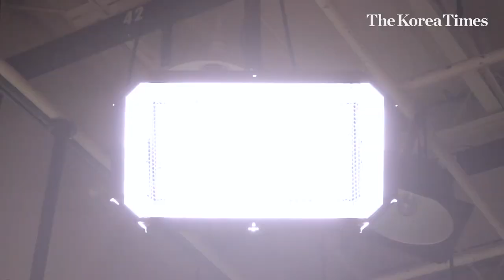Miss Korea, Now &Then: Meet Korea's beauty icons of '70, '07, '18!!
The nation's first beauty pageant Miss Korea was born out of the ashes of the Korean War in 1957, sponsored by Korean language daily Hankook Ilbo, the sister paper of The Korea Times.

Marking the 65th anniversary of Korea's first beauty pageant this year, The Korea Times gathered Miss Korea winners from three different generations, the '70s, '00s, and '10s.

The three beauty icons of their time were excited to be back in the 'spotlight' to share stories about what it was like to be Miss Korea back then, and their life after the spotlight faded.